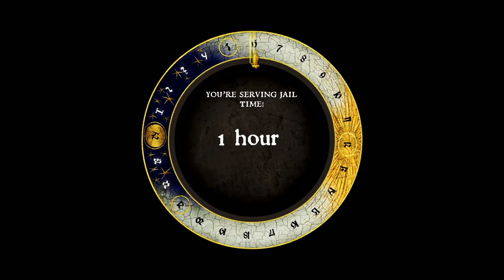Let's Play Kingdom Come Deliverance Part 49 Second Half of in God's Hands